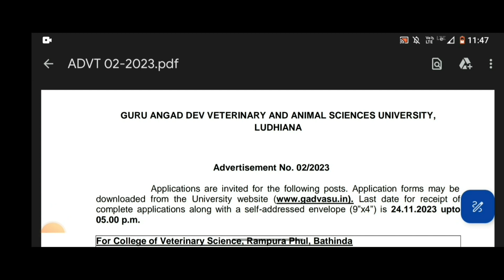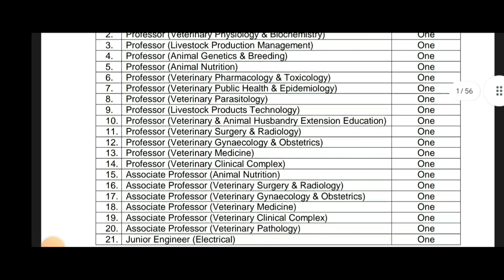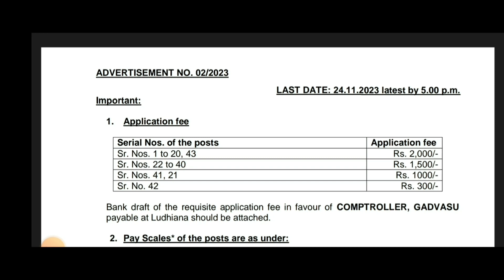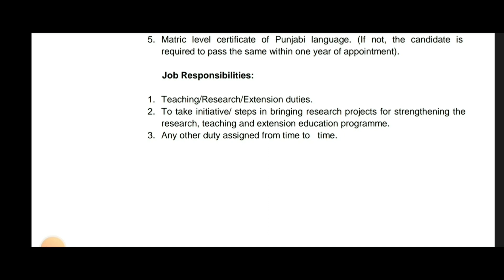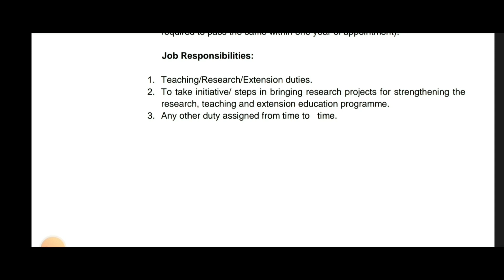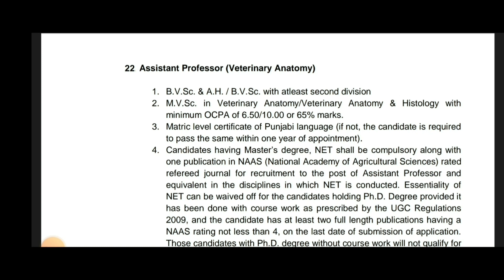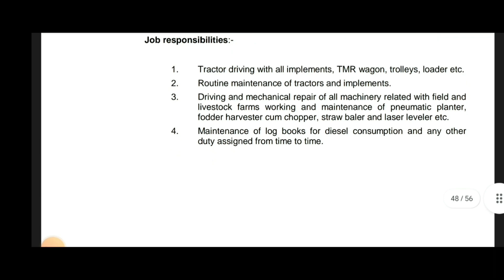Punjab Veterinary and Animal Science University Vacancy 2023/ਪੰਜਾਬ ਸਟੇਟ ਰੈਗੂਲਰ ਭਰਤੀ 2023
primary teacher
chandigarh prt
शिक्षक भर्ती
teacher jobs
chandigarh prt syllabus 2023
chandigarh teacher